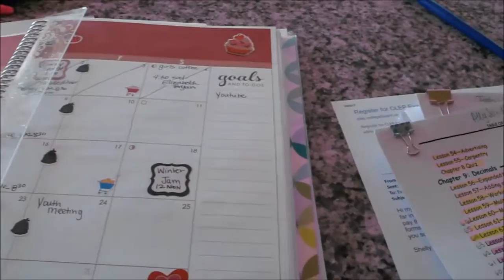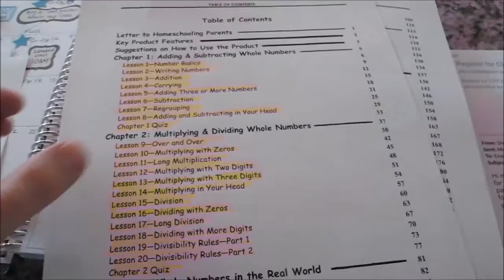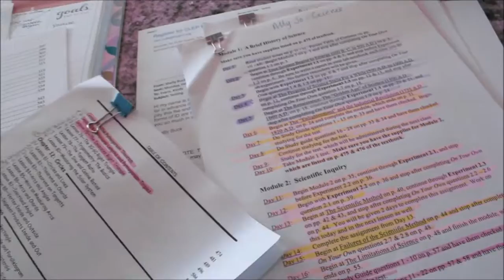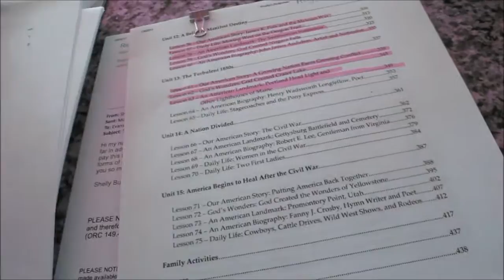Day In The Life Homeschooling planning and playing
Day in the life of a homeschool mom.